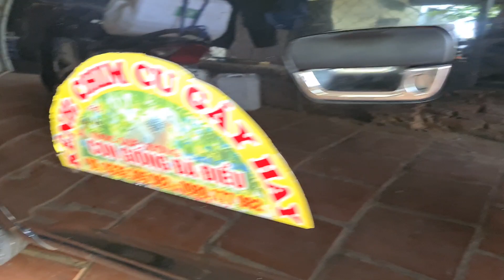chất lượng là số 1 giá niêm yết 1.8tr cho một con giao con giống đà điểu t/quốc